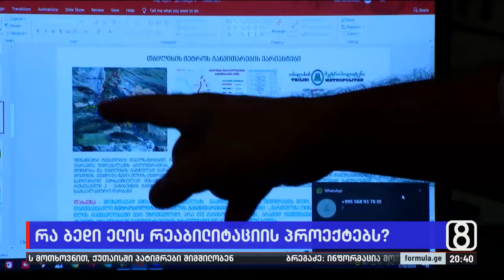რა ბედი ელის რეაბილიტაციის პროექტებს?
▪️ რა ბედი ელის რეაბილიტაციის პროექტებს? — ხელისუფლების ანტიდასავლური პოლიტიკის ფონზე, შესაძლოა დაფინანსება დედაქალაქმაც დაკარგოს, რაც მეტროს მრავალმილიონიან რეაბილიტაციას შეაფერხებს